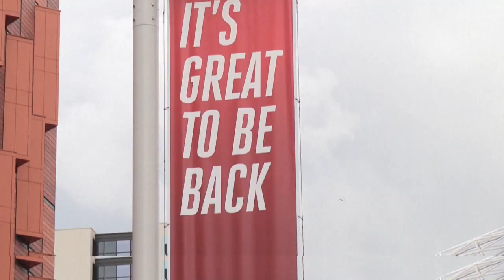Coppa d'Inghilterra: il Leicester vince con i tifosi di nuovo allo stadio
In 21mila a Wembley per la finale di Coppa d'Inghilterra tra Leicester e Chelsea, vinta dalle 'Volpi'